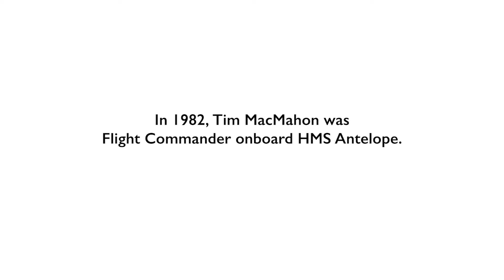Falklands War LYNX Helicopter Pilot | Flight Commander Tim MacMahon On HMS ANTELOPE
FULL INTERVIEW COMING SOON - Personal Account From LYNX Helicopter Pilot During Falklands War | Flight Commander Tim MacMahon On HMS ANTELOPE. TIME STAMP BELOW

The Lynx HAS. 2 ASW variant participated in combat operations during the Falklands War in 1982. A combination of Lynx and Westland Sea King helicopters were used to maintain continuous anti-submarine patrols in order to protect the British task force offshore from the Falkland Islands.

Join us as Flight Commander Tim MacMahon HMS Antelope - Lynx Helicopter Pilot tells this amazing personal account of his time during the Falklands War onboard HMS Antelope.

FOR EVERYTHING FROM LEGASEE WAR VETERANS

The Lynx first flew in March 1971 and it went operational in the Army and Royal Navy in 1977. The early versions of the Lynx broke numerous speed records and in 1986, a modified version reached a speed fractionally under 250 mph – a world record speed for a helicopter.

The primary function of the Lynx in the Falklands War was in an anti-submarine role. The Argentine Navy did not have a large number of useable submarines. Three were serviceable but the Santé Fe was lost at South Georgia and the other two were equally as old as the Santé Fe and all but remained in harbour for the duration of the war. However, their simple existence made the Task Force commanders understandably wary and it was the task of the Lynx’s in the Task Force to ensure that they could be detected and destroyed.

TIME STAMP
00:00 Intro
00:25 Considerations for an airdrop
00:50 C130 Airdrops as the Navy Swimmers Secure the Drop
01:15 We would have to have limited fuel due to the weight
02:30 Airdrop Is Lifted Onto Ship Ready For Unpacking and Distribution.

The Lynx HMA.2 was the Royal Navy’s anti-submarine Lynx during the war. It was also primed to deal with any surface shipping that approached the Task Force such as the ‘Alférez Sobral’ on May 3rd. Armed with Sea Skua missiles, a Lynx was a potent foe to any smaller enemy shipping that came near to the Task Force. The Falklands War was the first time the Lynx had been used in combat and it proved its worth.

During the war, three Lynx helicopters were lost. However, these were not due to malfunctions. The loss of the three Lynx helicopters was the result of when three ships were lost – the ‘Ardent’, the ‘Atlantic Conveyor’ and the ‘Coventry’.

The Lynx has a crew of two or three – a pilot, observer and aircrew man. The Royal Navy version can carry two torpedoes or four Sea Skua missiles or two depth charges. A new modernised version is due in the future.